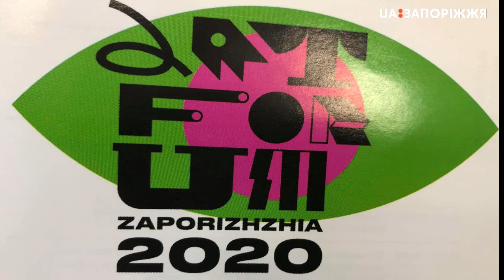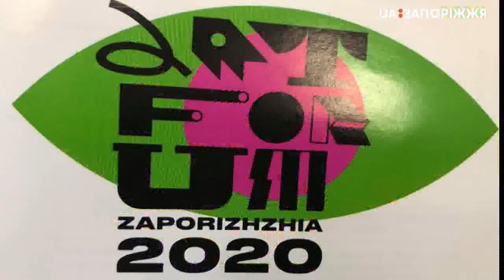Євген Магда на онлайн зв'язку із учасниками мистецького форуму у Запоріжжі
Євген Магда, кандидат політичних наук, директор Інституту світової політики, про майбутнє України, візію та стратегію розвитку.
Виступ в рамках мистецького форуму ArtForum у Запоріжжі 17 серпня 2020